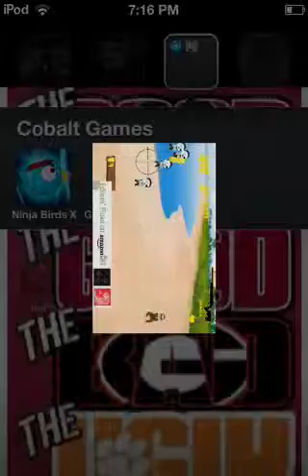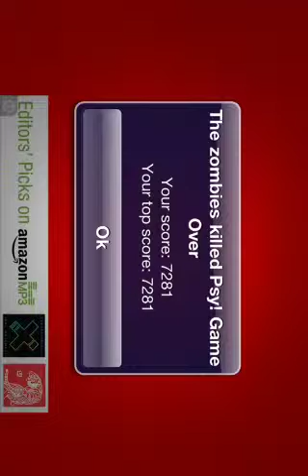gangnam style vs dancing zombies review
make sure to go and download this free app it is so awesome